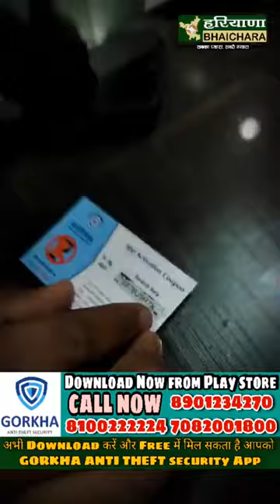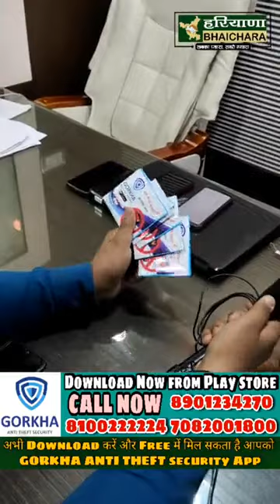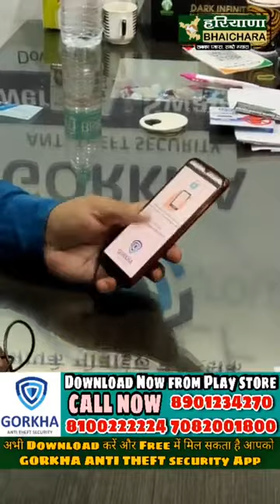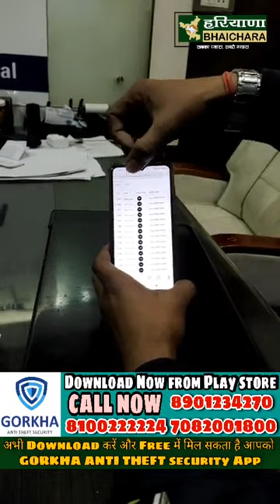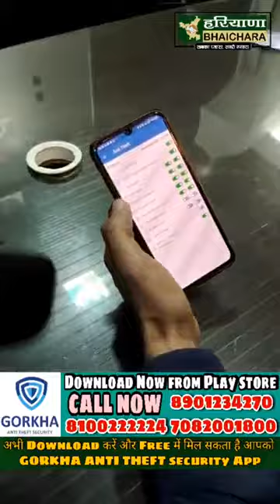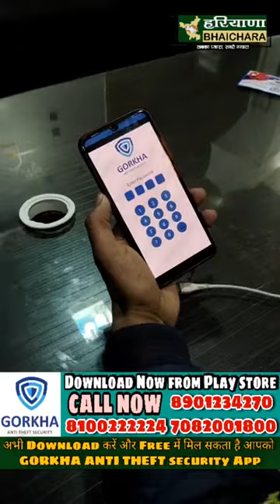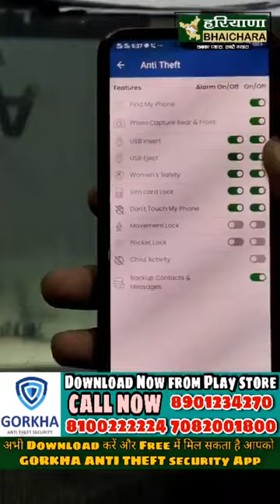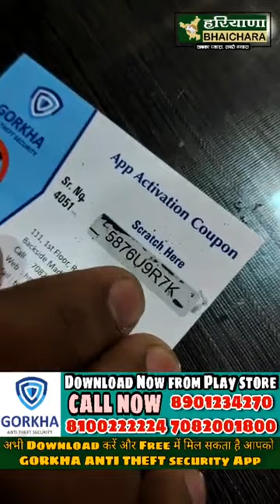Free Gorkha anti theft Activation Coupon Haryana Bhaichara